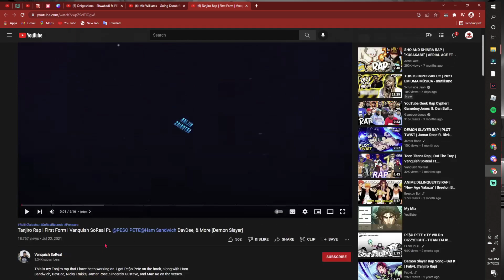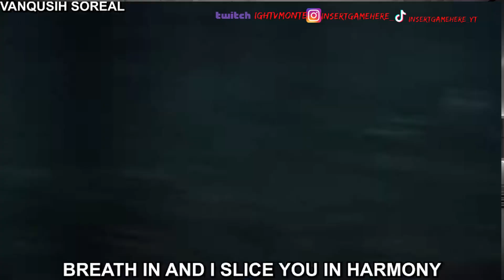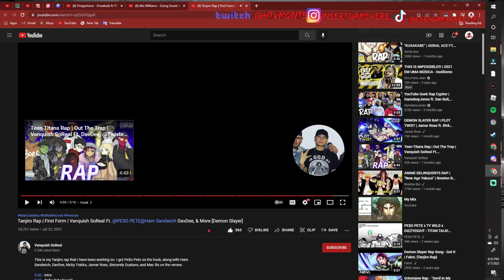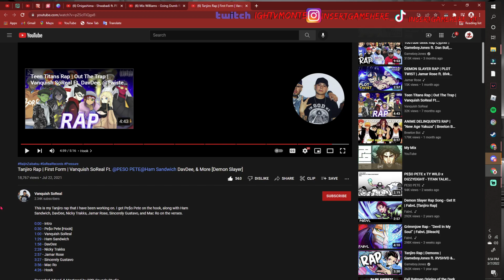Tanjiro Rap | First Form | Vanquish SoReal Ft. @PESO PETE@Ham Sandwich DavDee, & More (REACTION)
LIKE THE DAMN VIDEO!